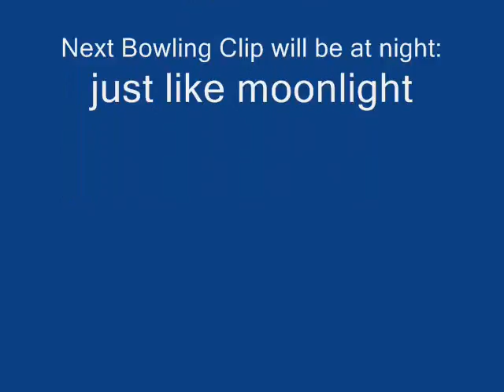Bowling clip 2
Julian in bowling